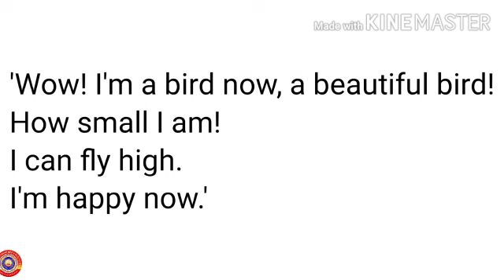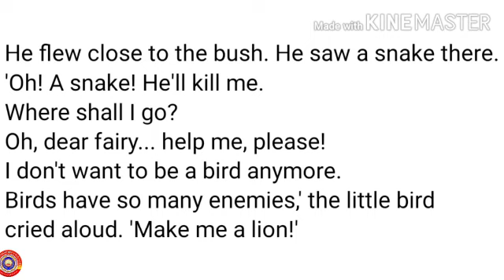KRSMA#Standard 1 English Part 4 Unit 5 The Baby Elephant.